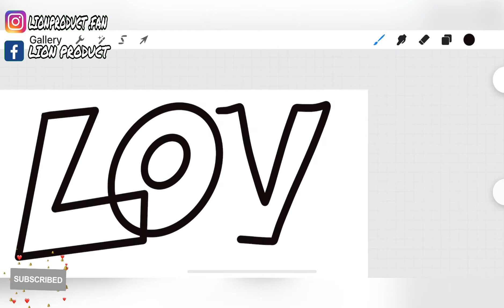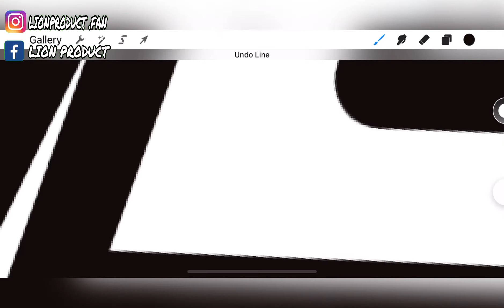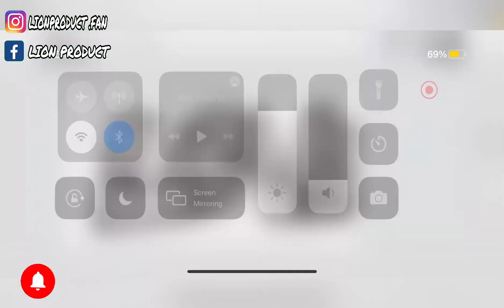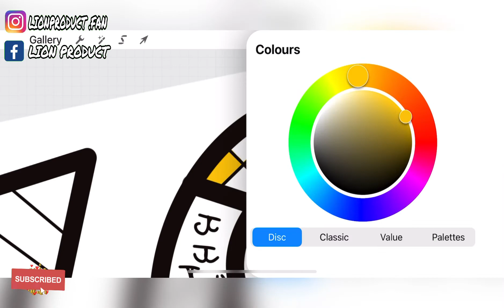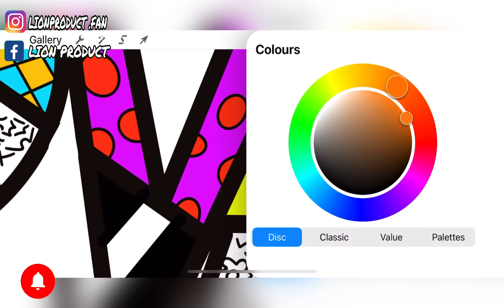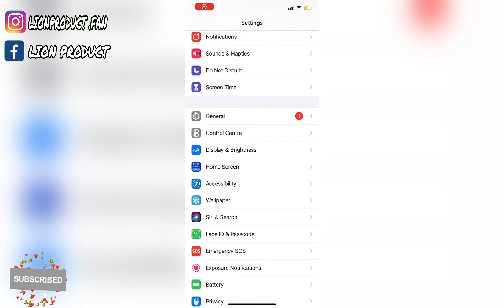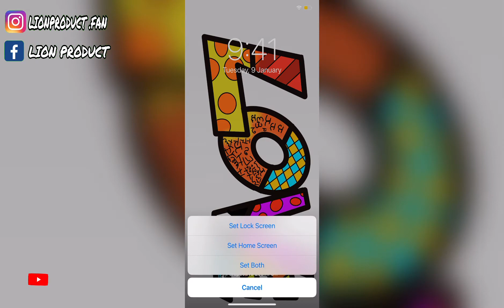Procreate design on word mobile tutorial for lion product